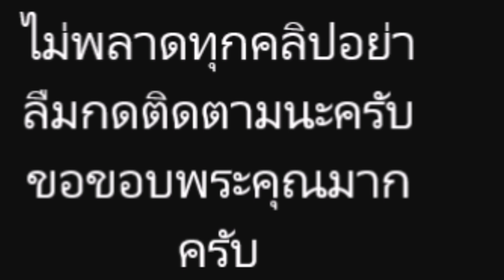เนย เนโกะจัมพ์ โพสต์ชี้แจงแล้ว หลังถูกมองว่าไม่ต่อคิว